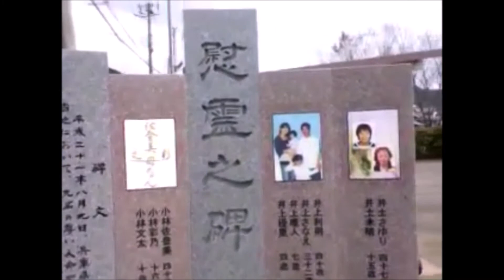佐用町【字幕あり】亡くなった 9人の 想い つなぐ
★字幕参照【この道を避難中、用水路に吸い込まれ亡くなった】さよなら大好きな人(作詞作曲)こじまいづみ～2009.8.9兵庫県佐用町豪雨災害～想いつなぐ